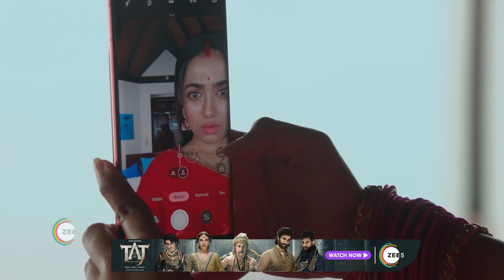Pyar Ka Pehla Naam Radha Mohan | Ep - 528 | Webisode | Oct, 24 2023 | Shabir Ahluwalia | Zee TV